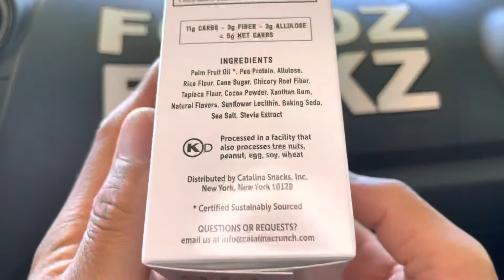Catalina Crunch Keto Chocolate Vanilla Sandwich Cookies - Foodz Unbox 343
Foodz eating 1:07
Foodz review 1:35
Rated a 4.3 out of 5 stars!

We hope this helped you find your foodz! Remember to say Grace before your meals. We must not forget that all these gifts are from God who nourish us all and gave us the wisdom and strength to endure anything. Amen and have a Blessed Day! :)